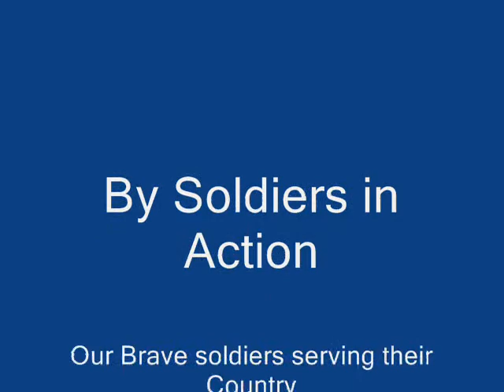Our Soldiers Blowing up an I.E.D. in Afganistan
Soldiers blowing up an IED at the side of a road.